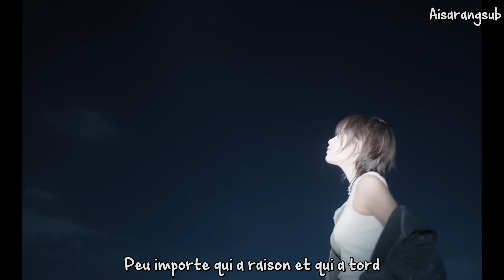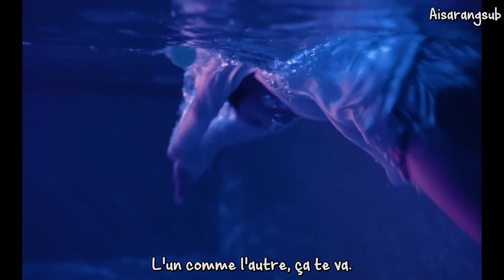IVE - Either Way (VOSTFR)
Bon visionnage ♥

Artiste : IVE
MV : Either Way
Album : Either Way
Date de sortie  : 26/09/2023